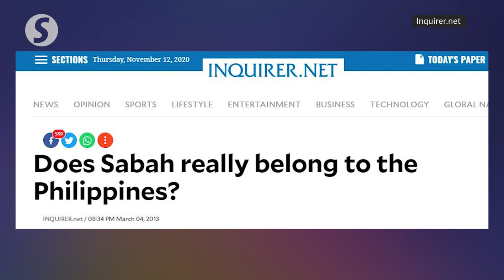Philippines’ claim that Sabah part of its territory baseless, says Deputy Foreign Minister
Deputy Foreign Minister Datuk Kamarudin Jaffar said the Philippines’ claims that Sabah is part of its territory is baseless and irrelevant.

During Question Time in the Dewan Rakyat on Thursday, he said Malaysia will never entertain any form of claims on Sabah.